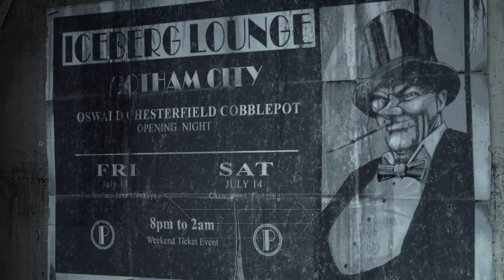Batman: Arkham Asylum ( Part 1 ) Welcome to the Madhouse, Batman!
Batman: Arkham Asylum is a 2009 action-adventure game developed by Rocksteady Studios and published by Eidos Interactive in conjunction with Warner Bros. Interactive Entertainment. It was remastered in 2016 on October 18th, which is also my birthday!

Description Tags: Batman, Arkham, Asylum, warden, sharp, gaming, video games, timmy svitko, team svitko, bane, joker, harley quinn, scarecrow, poison ivy, boss fight, oracle, gardens, hospital, intensive treatment, zasaz, mansion, gordon, gotham, dark knight